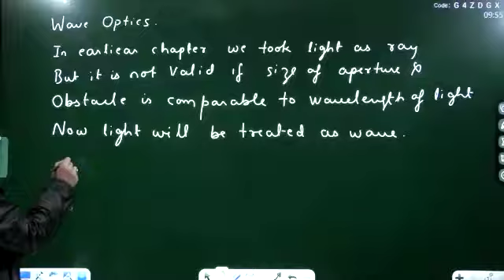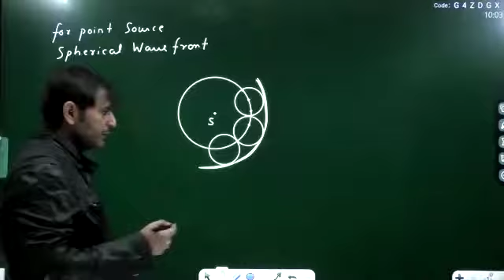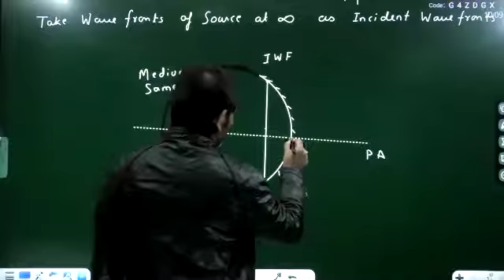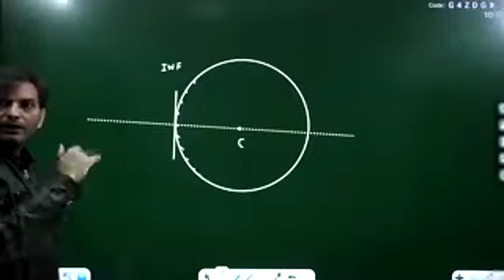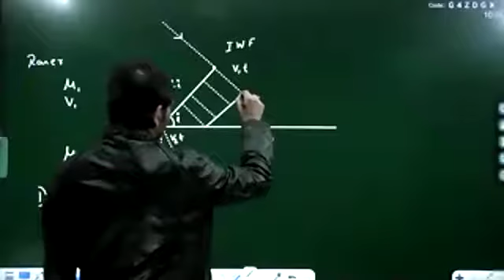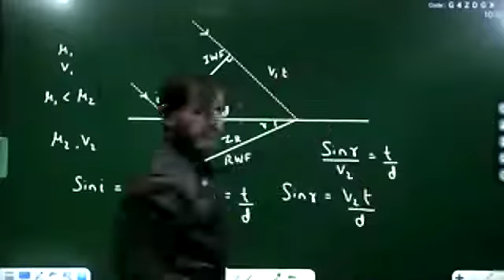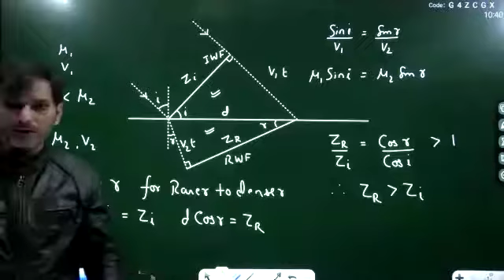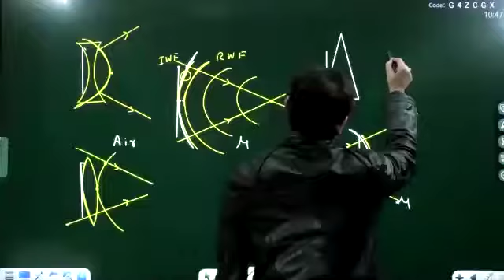Optics lec-22 (Dropper) Navneet Sir